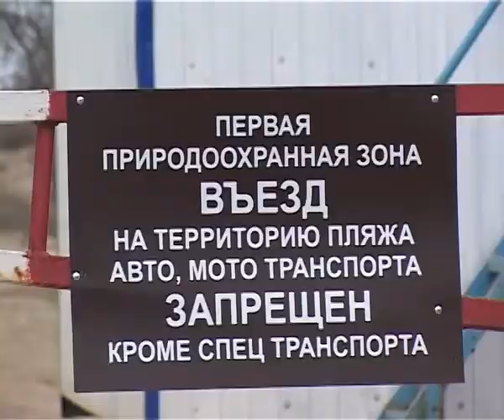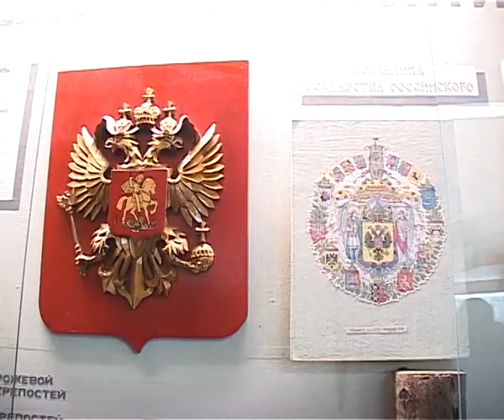Новости "Анапа Регион" от 20 февраля 2013 года